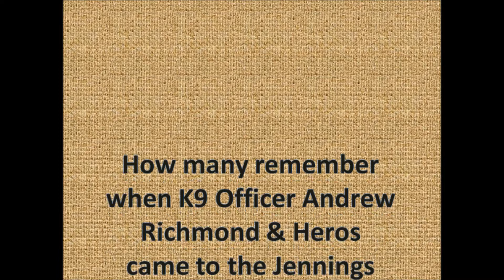OFFICER ANDREW RICHMOND & HEROS COMES TO THE LIBRARY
K9 Officer Andrew Richmond and Heros comes to the Jennings County Public Library.